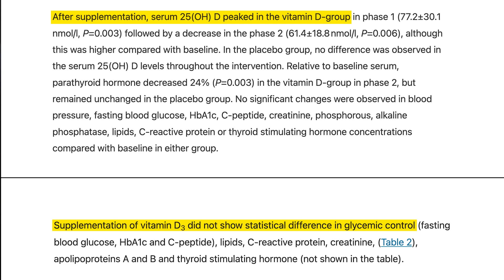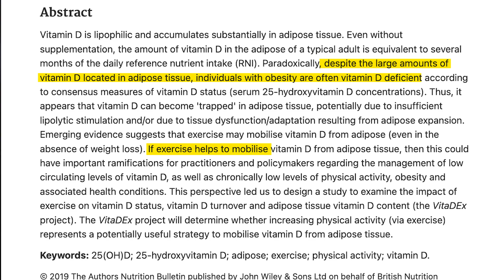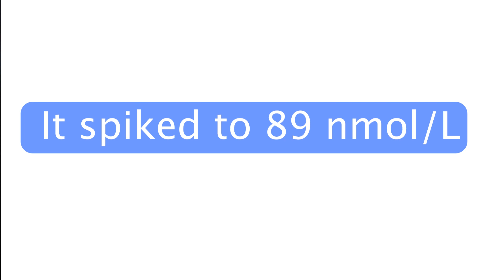What You Didn't Know About Vitamin D for Diabetes (Type 2)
In this video, you'll learn:

• The association between low vitamin D levels and type 2 diabetes
• Does supplementation with vitamin D improve type 2 diabetes and blood sugar control
• Why low vitamin D might not be the cause of type 2 diabetes, but a consequence of it
• How to raise your vitamin D levels without supplements

About the presenter:

Igor Klibanov is the author of the Amazon bestselling book "Type 2 Diabetes Reversal Secrets." As well, he runs both an in-person (in Toronto) and online personal training company, specializing in helping type 2 diabetics reverse their diabetes with exercise, nutrition and supplements. To see if their services are for you, just fill out the application form